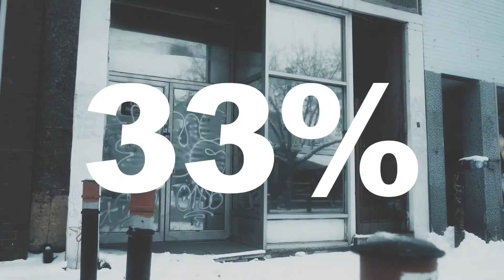How Can We Save Small Business?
In today's global economy...
90% of small businesses fail in their 1st year.
25% of every dollar goes to ONE big box store.
33% of every dollar spent online goes to ONE large company.
Family-owned businesses that once thrived, are no more...

There is a solution!